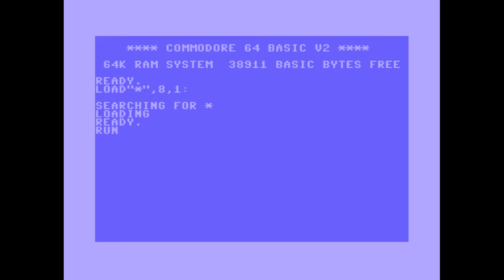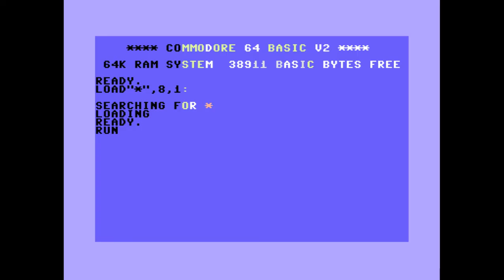Ancients - Snowstorm | C64 One-File Demo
Released At :
Datastorm 2010

Achievements :
C64 Demo Competition at Datastorm 2010 :  #5

Code :
Devia of Ancients

Graphics :
Macx of Chromance, MaZZA, Onslaught, Vandalism News Staff

Design :
Devia of Ancients

Text :
Devia of Ancients
hedning
Lotus of Ancients
Mahoney of Visa Röster

Charset :
Kaze of Ancients, The Supply Team